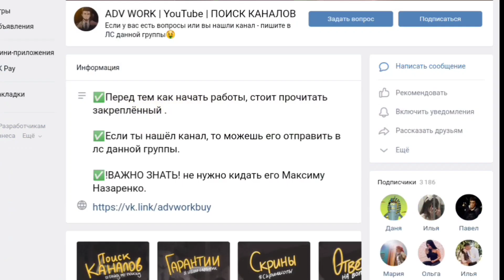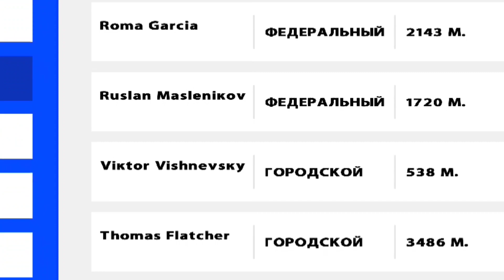УСТРОИЛ ПОГОНЮ...(ГИБДД) - БЛЕК РАША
🗒Мой ник на Blue: [Lamberto_Fopps]
🌴В этом ролике УСТРОИЛ ПОГОНЮ НА БЛЕК РАША В ГИБДД
❤Если ты прочитал описание, то я желаю тебе приятного
просмотра